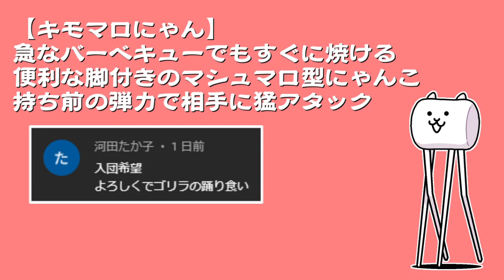【にゃんこ大戦争with脱ニート】2分しかありません！！！！！！！【ゆっくり実況】【ぽんこつちゃんねる】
ひゃっはぁぁぁぁぁぁぁ！ ′∇′👐

00:00　茶番
01:54　開眼のネコフラワー
04:10　経験は至高の味　超極ムズ
07:40　エンディング